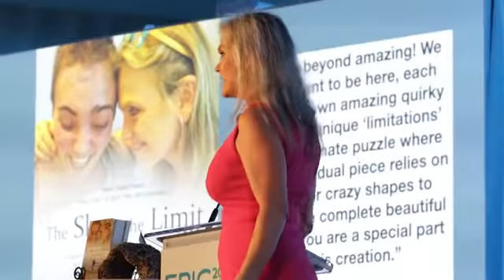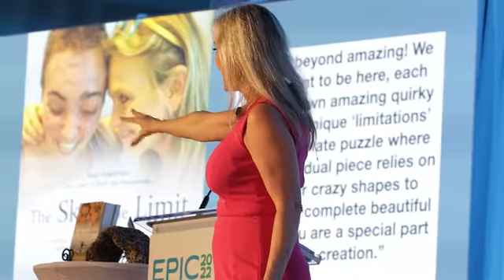Meridith Alexander: "Navigating Change and Adversity Begins By Asking New Questions"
INSPIRING EPIC LEADERS. EPIC TEAMS. EPIC RESULTS / Empowering Courage, G.R.I.T. and Resilience During Unpredictability and Change / ONE BOULDER LAUNCHED IT ALL